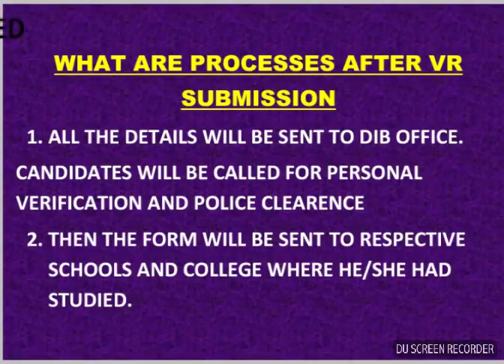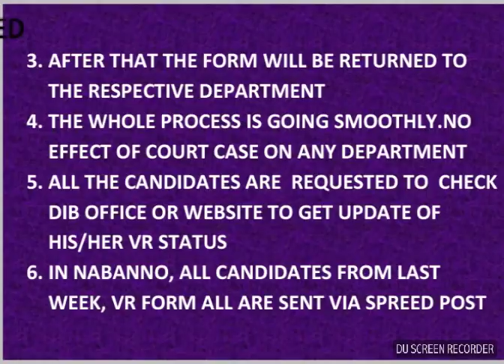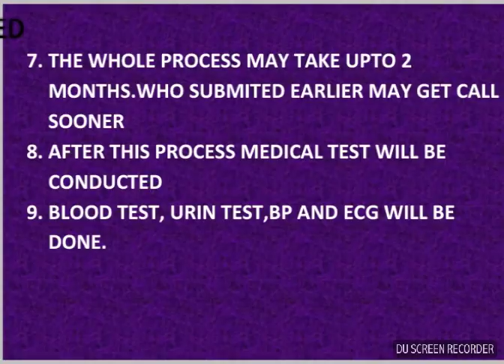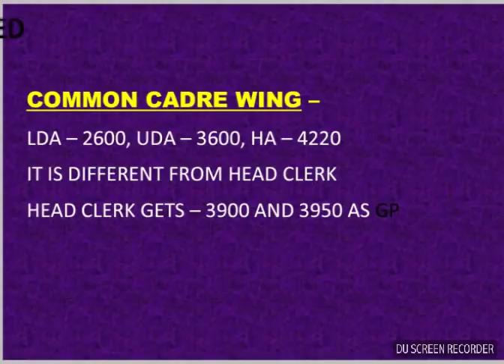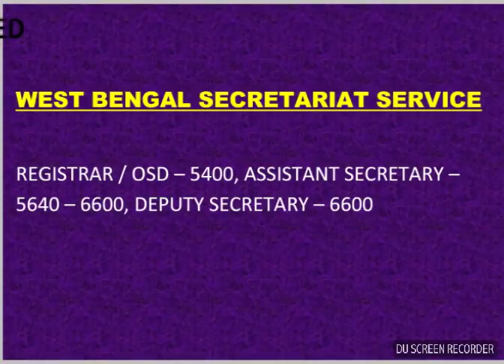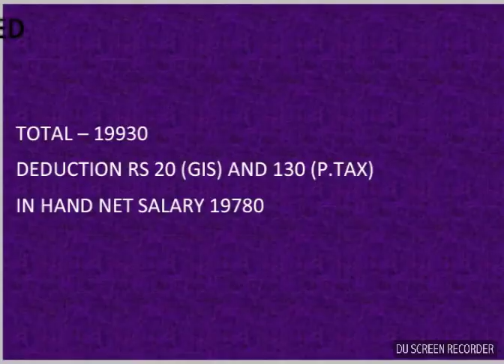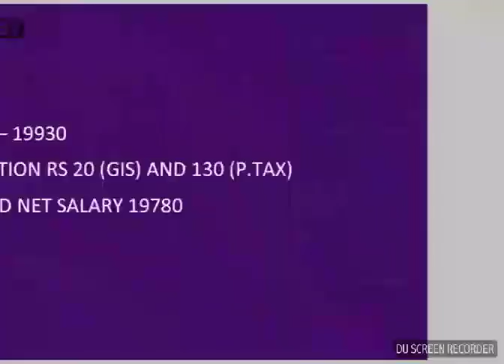DETAILED ANALYSIS OF JOB PROFILE, FURTHER PROCESS FOR WBPSC LDA QUALIFIED CANDIDATES PART -1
PLINTH TO PARAMOUNT-GOVT JOB PREPARATION GROUP